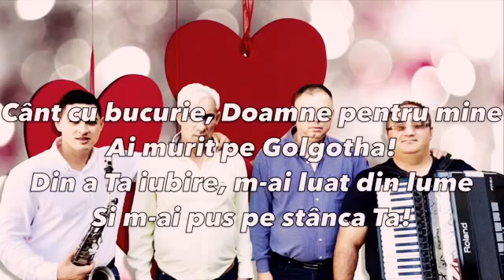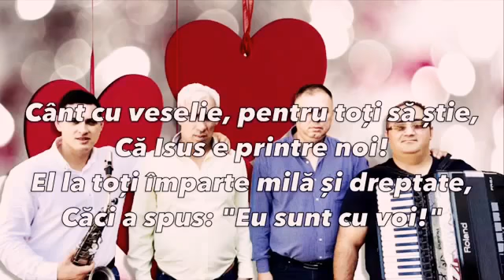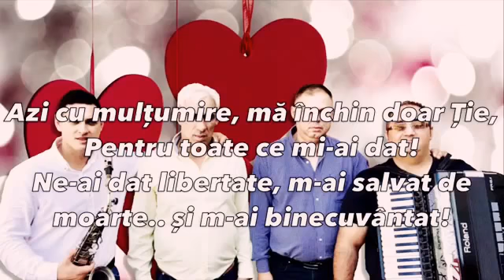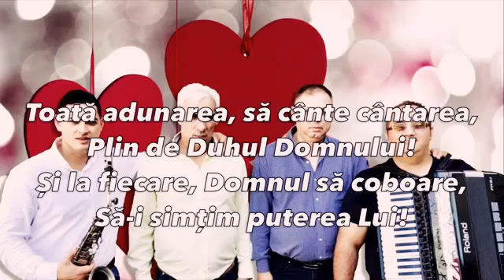18 februarie 2018